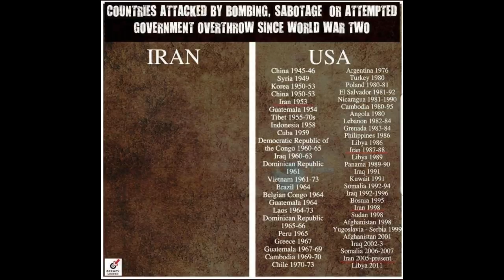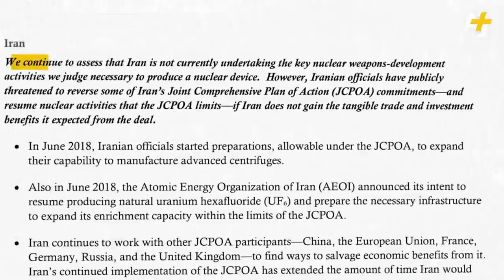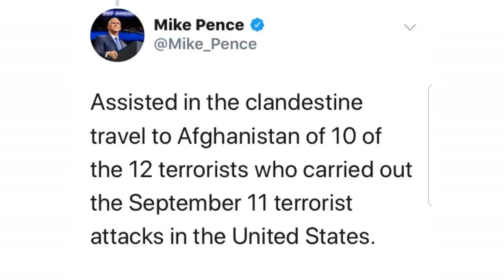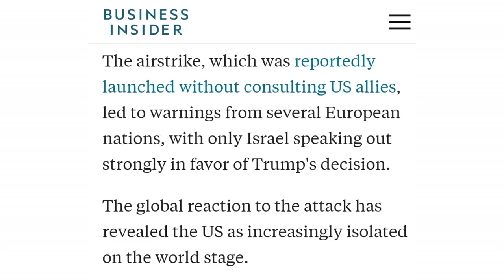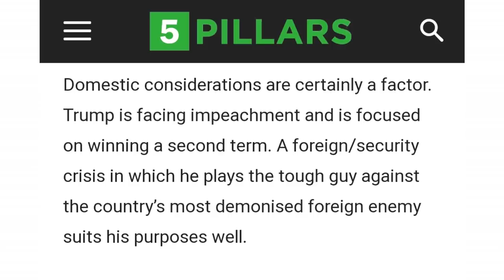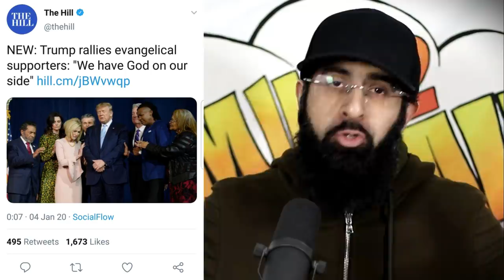WORLD WAR 3: WHAT THE MEDIA WON'T MENTION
The US killed the 2nd most powerful man in Iran, they then vowed to avenge his death, leading to WW3 trending on Twitter.

@4:57 was General Wesley Clark (for those asking)

This video is not about defending anyone. But considering the gross disparity of the US retaliation and the worldwide consequence of it, that is what the world has an issue with.